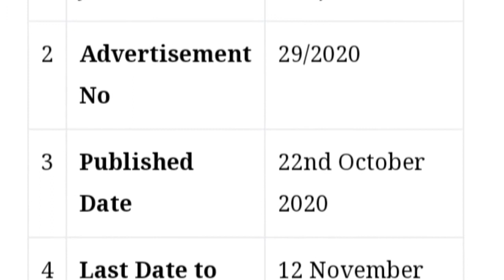Punjab police sub inspector jobs 22 october